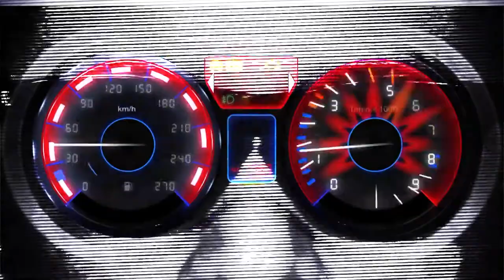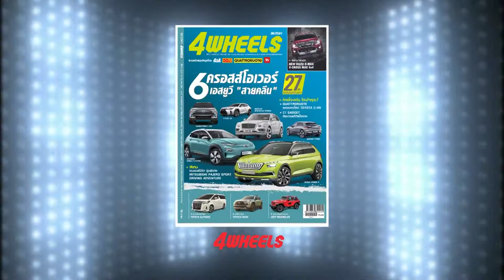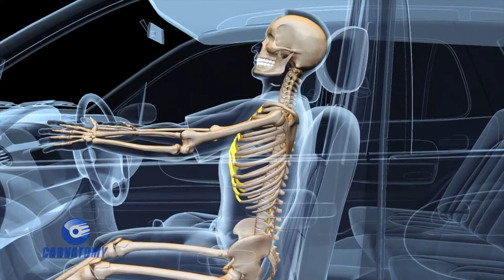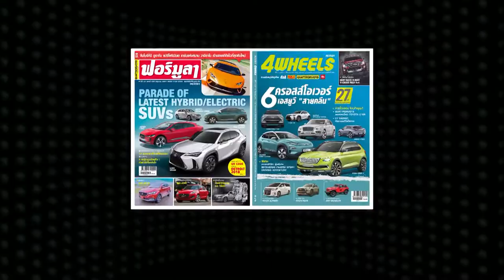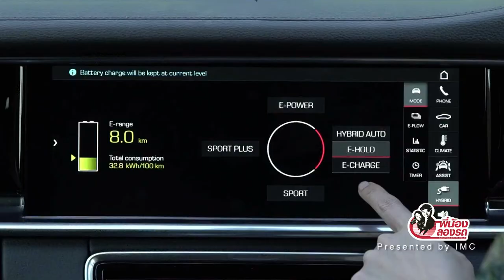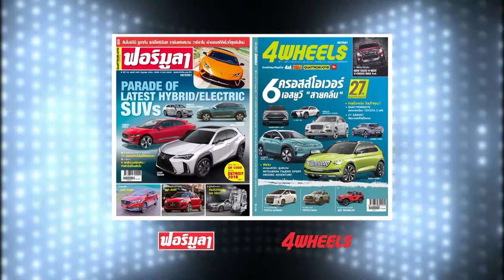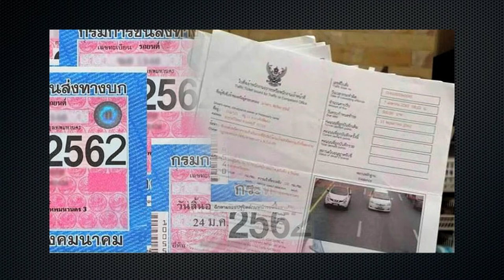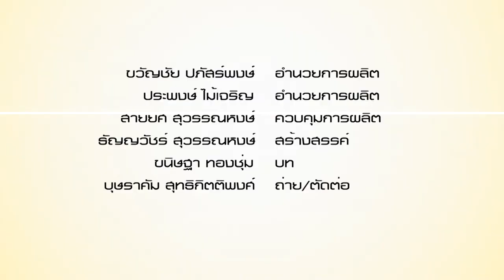Carnatomy T434 OA 2 10 62